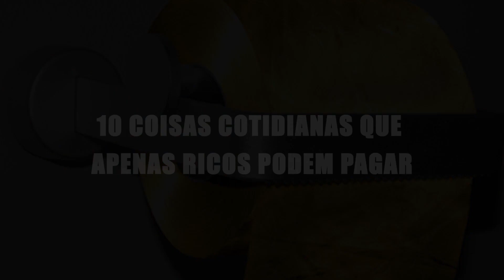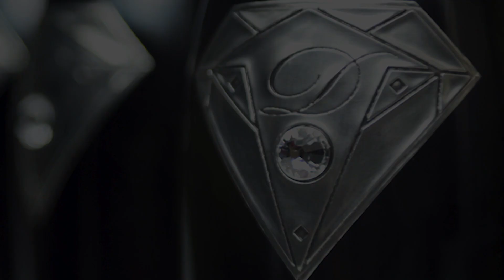10 COISAS COTIDIANAS QUE APENAS RICOS PODEM PAGAR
Qual é a coisa mais cara que você tem atualmente? É um relógio chique ou um carro novo? Seja o que for, com certeza não se compara aos absurdos dos seguintes objetos. Eles não apenas são super caros, porém a maioria desses itens é realmente bastante comum. Deixa seu joinha no vídeo para nos ajudar. Deixou seu joinha? Agora confira comigo: 10 COISAS COTIDIANAS QUE APENAS RICOS PODEM PAGAR

10 COISAS COTIDIANAS QUE APENAS RICOS PODEM PAGAR
10 COISAS COTIDIANAS QUE APENAS RICOS PODEM PAGAR
10 COISAS COTIDIANAS QUE APENAS RICOS PODEM PAGAR